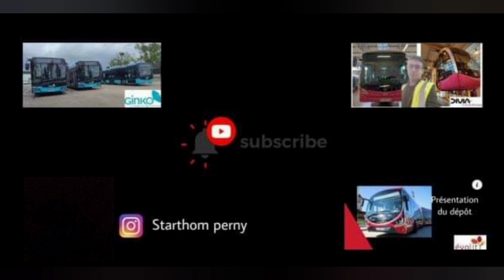Roadmovie heuliezbus GX 327 GNV n.447 sur la ligne 7 de Ginko Besançon